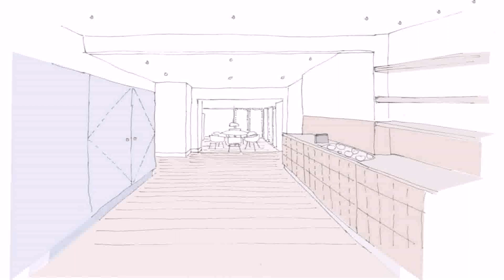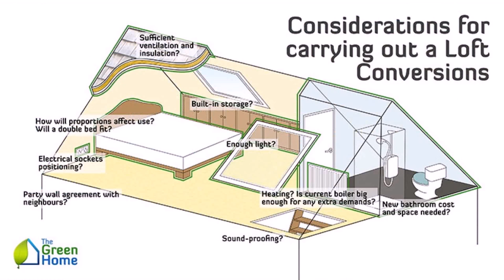Cost Of A Loft Conversion Belfast - Gif Maker DaddyGif.com (see description)